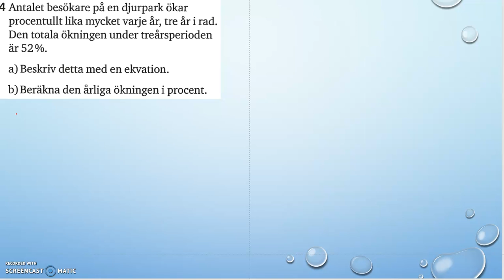Matematik 5000 Ma 2a Kapitel 2 Algebra och icke linjära modeller Diagnos 2 4